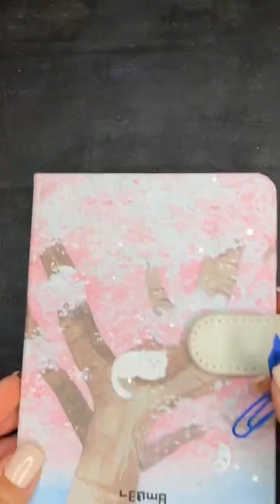3 ways to use Washi Tapes ~ASMR~